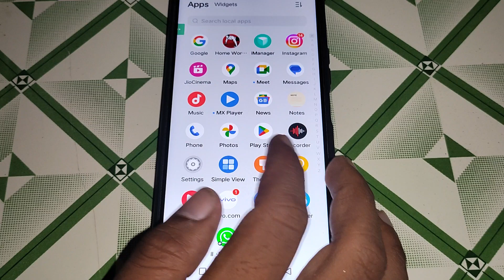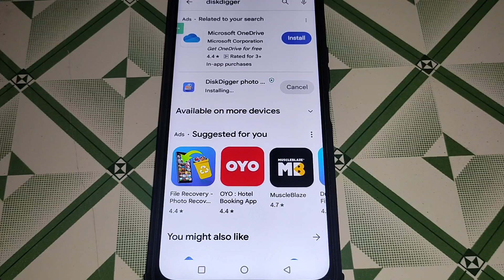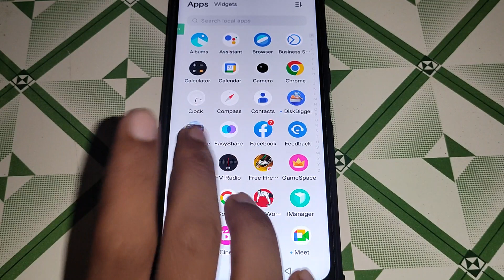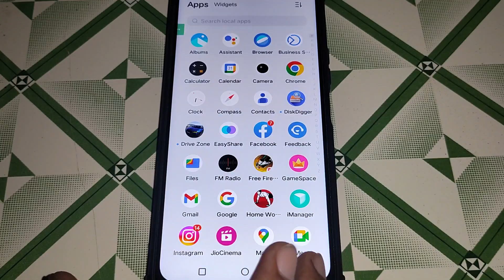Vivo V27 5G me delete photo wapas kaise laye, How to recover delete photo video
Best powerful CPU under 10k

60-Inch Tripod with Bag

7 Socket 6A Extension Board